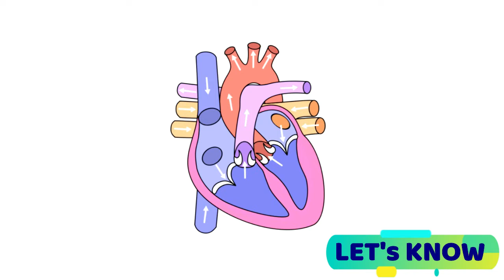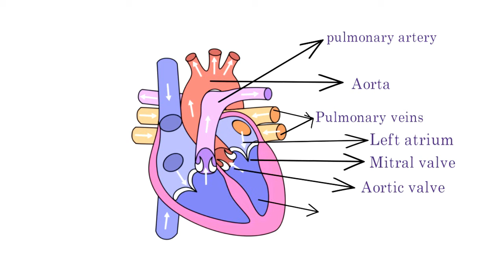structure of human heart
in this video you can easily learn about " structure of humen heart " it will very helpful  those who are interested to know about the structure of human heart and their names can also learn from this video